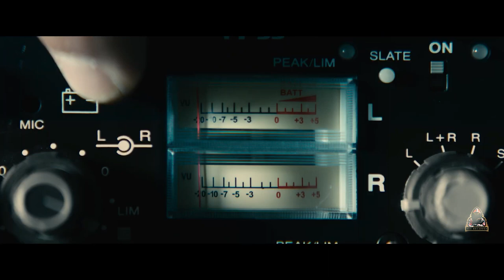The Ten Rings | Marvel Studios' Legends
LEGENDS recounts the history of the Ten Rings organization and its mysterious leader, The Mandarin.